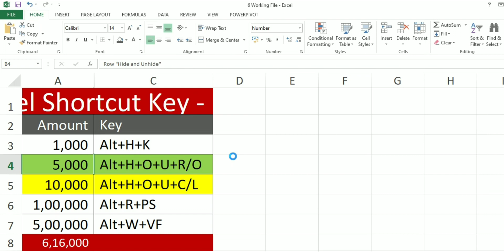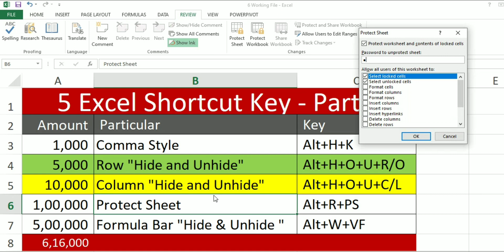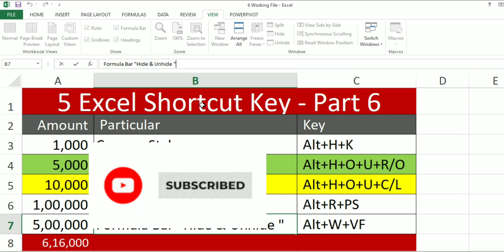5 Excel Shortcut Kay and Improve your Excel Part-6,Comma,Bar,Row & Column Hide & Unhide,ProtectSheet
Part - 6 Excel Shortcut Kay

5 Excel Shortcut Kay and Improve your Excel Part-6, Comma, Formula Bar,Row & Column Hide & Unhide, Protect Sheet

In this Excel video tutorial, we will guide you step by step on how to convert numbers stored as text to numbers. If you've ever had a list of numbers that Excel isn't storing as numbers, then you need to know how to convert text to numbers in Excel.

This happens most frequently when exporting data from other sources. So we start by looking at the common problems that you can come across when importing data in Excel. Then we move on to resolving these problems using formulas within Excel, including converting text to numbers and much more.

✅ Excel Tutorials for Intermediate Users here

✅ Microsoft Office 365 Training here

4 quick and simple methods to use in Excel to convert a range of numbers that are stored as text to be stored as numbers. This is an important thing to know how to do when working with large data sets, especially when that data is imported into Excel from other programs or CSV files.

The methods show here will work on any version of Excel and should be considered key tools to memorize for any daily spreadsheet user.

LmN Educational Videos